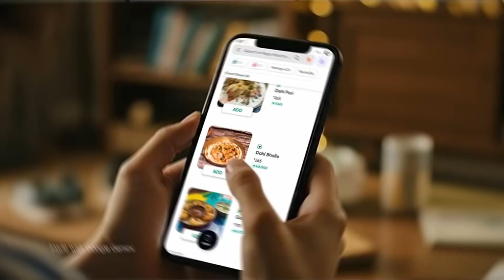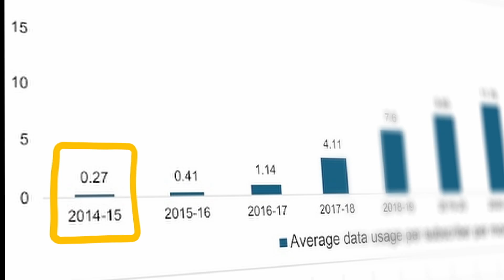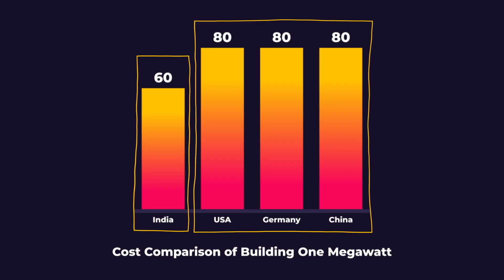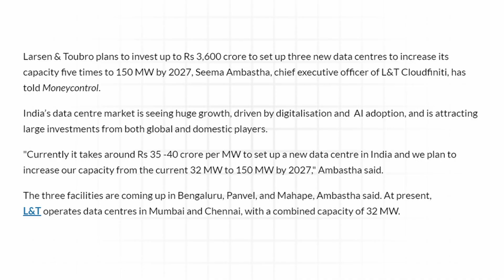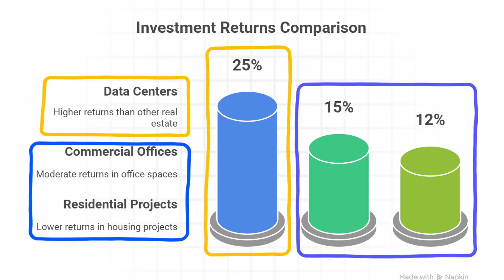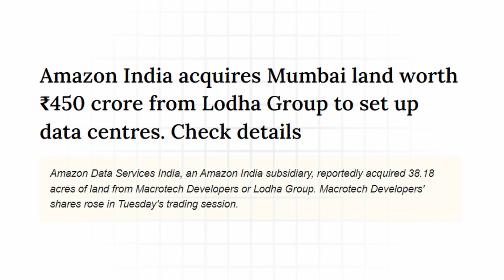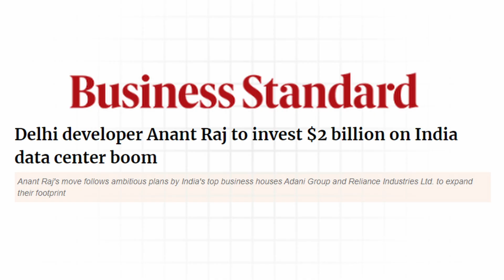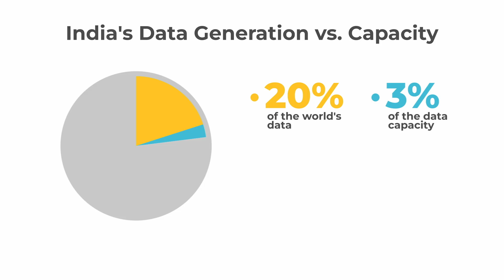Why Data Centers Are India’s Next Gold Rush | Full Breakdown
India produces 20% of the world’s data… but has only 3% of the world’s data centers.
This mismatch has triggered one of the biggest infrastructure booms in Indian history.

In today’s deep-dive, we break down India’s Data Center Gold Rush — a ₹5 lakh crore opportunity that has brought Ambani, Adani, L&T, Lodha, Mindspace REIT, and global tech giants like Amazon & Google into the same battlefield.

What you’ll learn in this video:

⏳ 0:00 – Cold Open
Why India’s data is stored in Singapore & US — and why that’s changing.

📦 1: What is a Data Center?
Simple explanation using real-life examples (Swiggy, Google Pay, Netflix, Instagram).

📈 2: Why the Boom is Happening NOW

Jio’s data revolution

60B USD investments

RBI’s data localization

AI & cloud explosion

India’s cost advantage

🏗️ 3: Who’s Fighting for This Market?

Reliance’s 3 GW mega facility

Adani’s 2 GW plans

Airtel Nxtra, CtrlS

L&T entering big

🏙️ 4: The Real Estate Angle
How Lodha, Hiranandani, Anant Raj & Mindspace REIT turned land into a goldmine.

⚠️ 5: The Challenges Ahead
Land scarcity, capital intensity & the big players taking over.

🇮🇳 6: Why This Matters to YOU
Investment opportunities, job creation, local cloud, digital sovereignty.

🎯 This is not just a tech story.
This is a national infrastructure revolution.